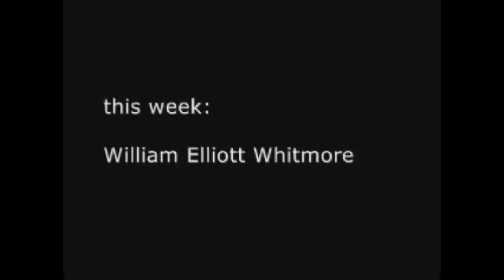The Ron Show - William Elliott Whitmore (full episode)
The very first episode of what WAS Ground Noise and late became The Ron Show. My guest was William Elliott Whitmore. We talked in depth about his upbringing and musical style and he also was nice enough to perform a few songs for us, As of this uploading, William is an artist for the ANTI-Records stable of artists.

This was recorded around 2004? 05? I don't remember but it was between Hymns for the Hopeless and Ashes to Dust. So do the math that way.